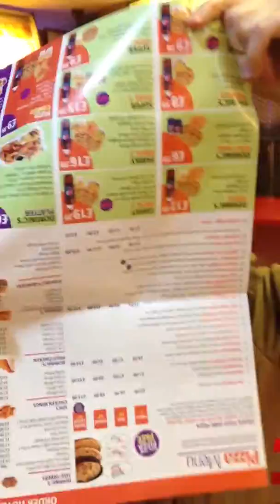Drunk princess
See above